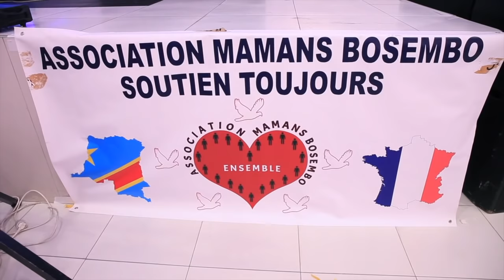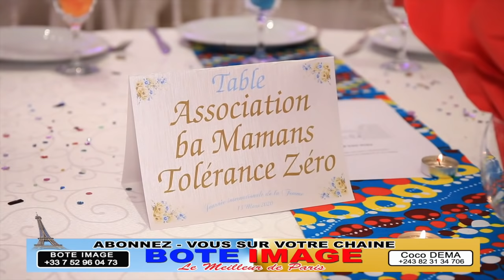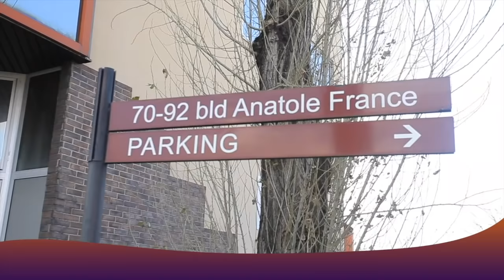JOURNEE Internationale De La FEMME Avec BA MAMAN BOSEMBO Ba YINDISAKI Grave ( By Studio BOTE IMAGE )